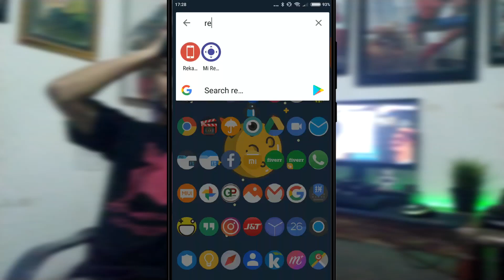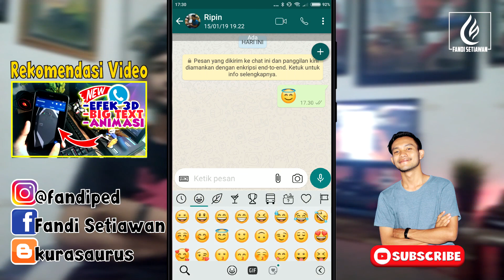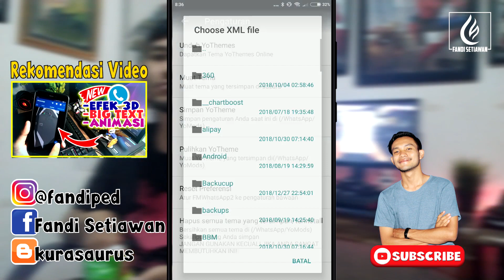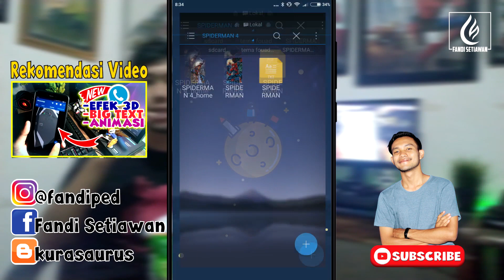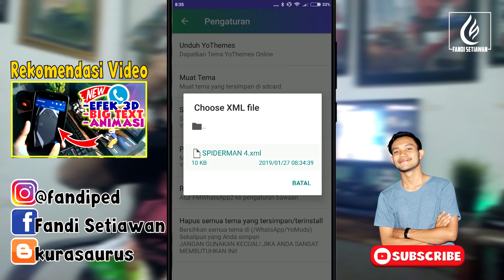Pengganti YoWhatsApp | Fouad WhatsApp dan 14 Pilihan Tema tema KEREN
Dalam video di atas, saya akan membagikan aplikasi WhatsApp lagi dengan versi yang terbarunya dari Fouad WhatsApp Versi 7.81
WhatsApp ini adalah YoWhatsApp yang di modifikasi lagi oleh team FouadMods.
Kita sudah tidak asing lagi kan dengan YoWhatsApp yang sudah mempunyai kekayaan fitur-fitur yang keren, jadi bisa di bayangin betapa lebih kerennya Fouad WhatsApp ini.

Tidak hanya .apk nya saja, didalam video juga akan ada preview 14 tema-tema menarik yang ngga bakal ngebosenin.

▶LINK DOWNLOAD
Selamat mencoba dan mohon maaf bila ada banyak kesalahan dalam pembawaan pengucapan saya dalam video diatas.
Mari bersama-sama membangun channel kita ini agar bisa berkembang dan bisa memberikan konten2 yg bermanfaat buat kalian semuanya.